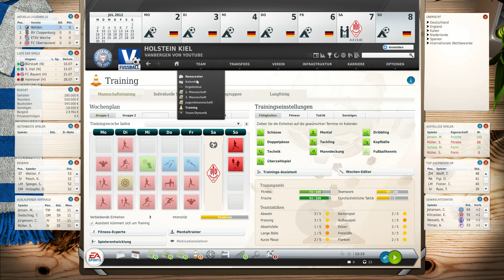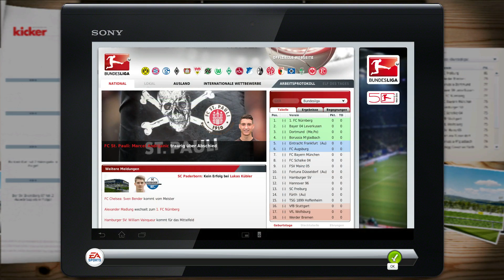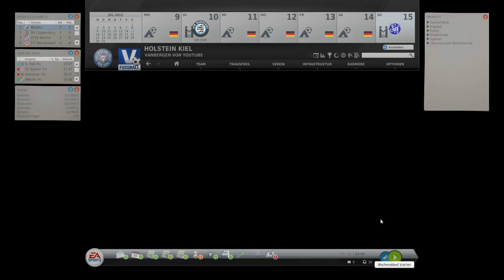Fussball Manager 13 #004 [Deutsch] - Gehälter, Transfers und Jugend - [FM 13 - Lets Play]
►Euer Name im Jugendkader!

Günstige Angebote!

▼ Fussball Manager Spielerbilder - NEU !
▼ Alle Details zu den Fussball Manager Datenbank - Updates
▼Speicherstände könnt Ihr hier downloaden▼

Champions League & Meistertitel im FM 13 Lets Play
▼ Folgend findet Ihr alle Playlists des Fussball Manager Mega Projektes